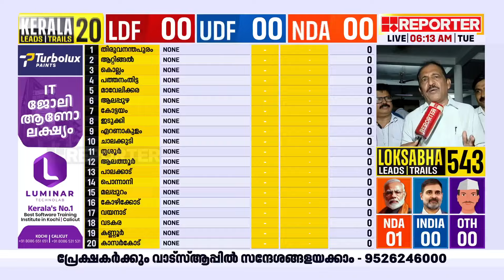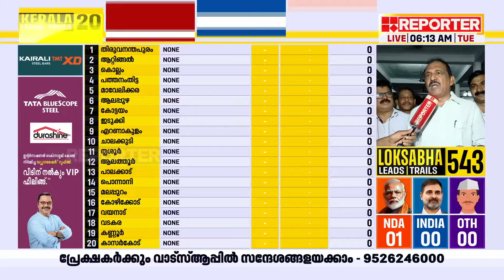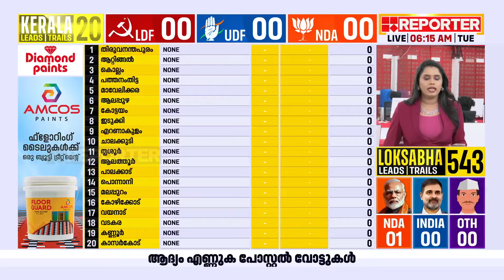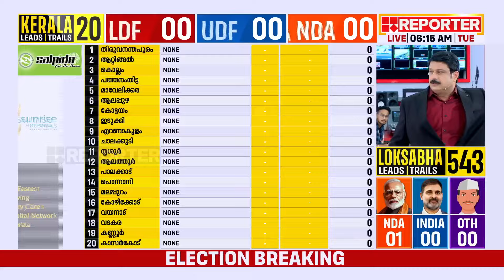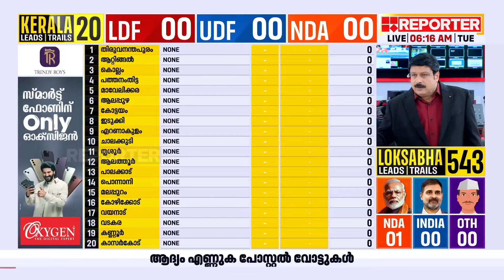'ചാലക്കുടിയിൽ നല്ല ഭൂരിപക്ഷത്തോടുകൂടി UDF വിജയിക്കും'; ബെന്നി ബെഹനാൻ | Benny Behanan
'ചാലക്കുടിയിൽ നല്ല ഭൂരിപക്ഷത്തോടുകൂടി UDF വിജയിക്കും'; ബെന്നി ബെഹനാൻ | Chalakkudy | Benny Behanan

Lok Sabha Election Results 2024 | Lok Sabha Election Result 2024 Live Updates

With Regards
Team RBC